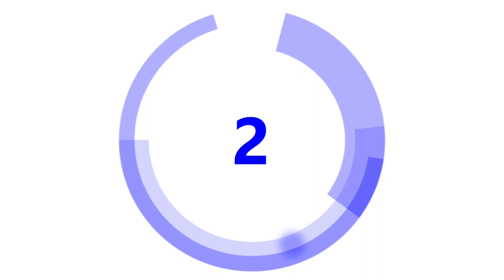【BiSH リンリン髪型】 BiSHメンバー 髪型 ビッシュ刈り上げ ！小学生の女の子がやってみた結果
HAIYAMAKASHI
LINE@：＠haiyamakashi